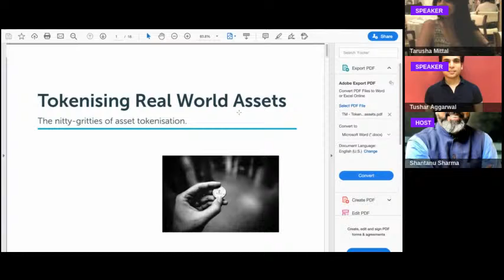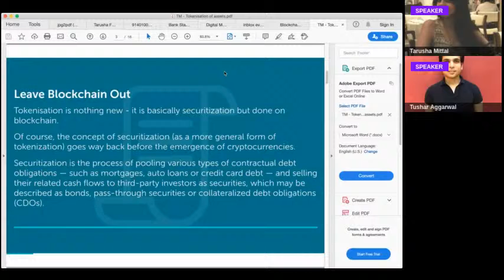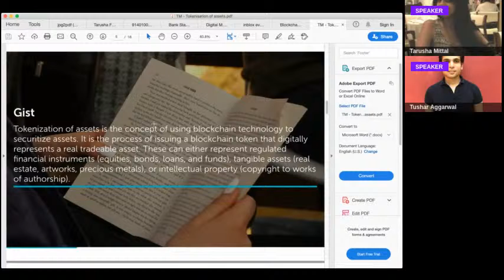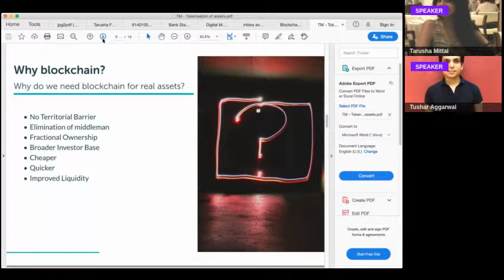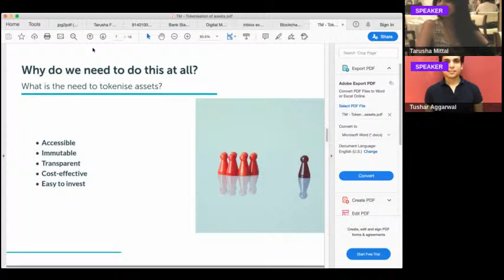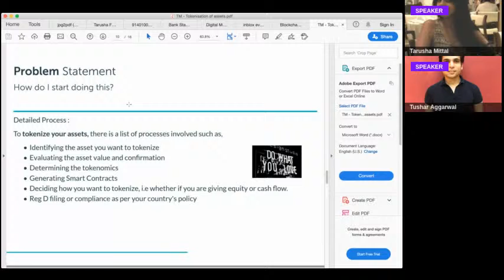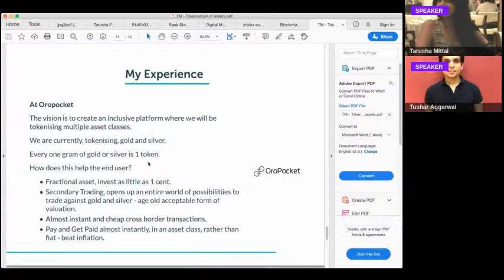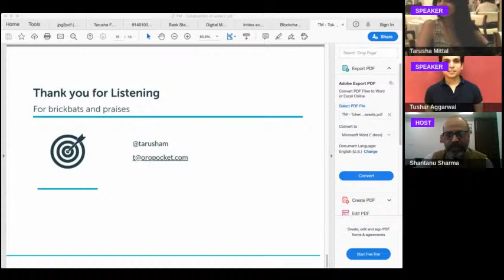Bringing Real World Assets on Blockchain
A discussion on bringing real-world assets like precious metals, real estate etc on Blockchain.